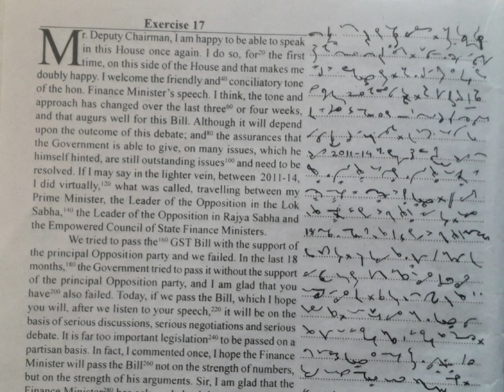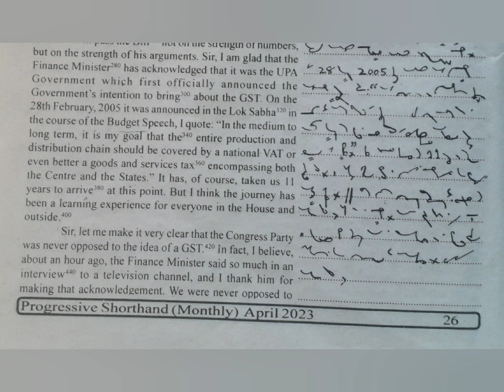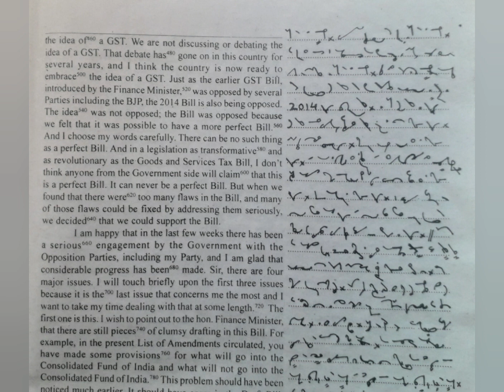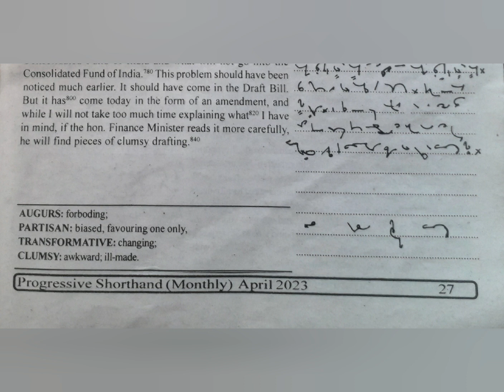100 WPM | Exercise No.17 | English Shorthand | Progressive Magazine (April 2023)